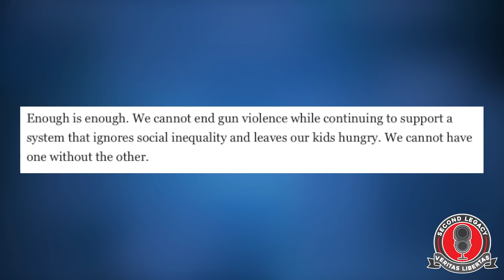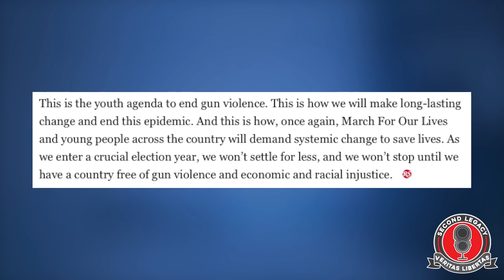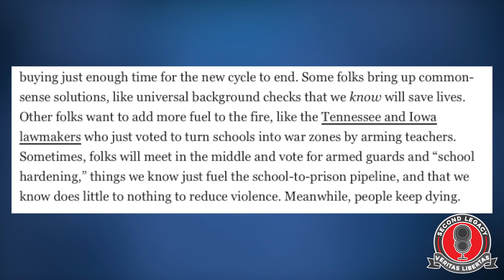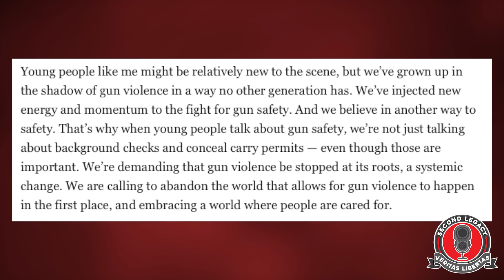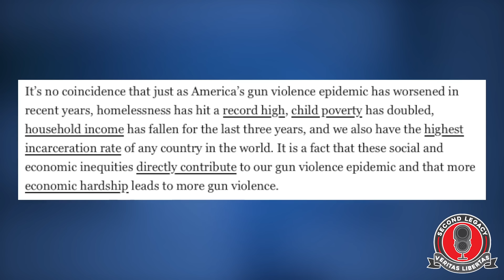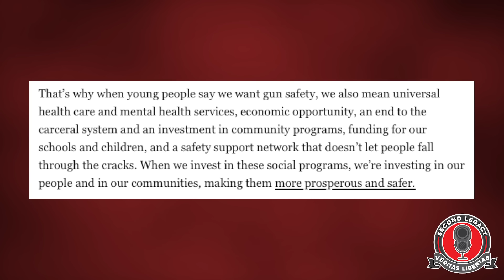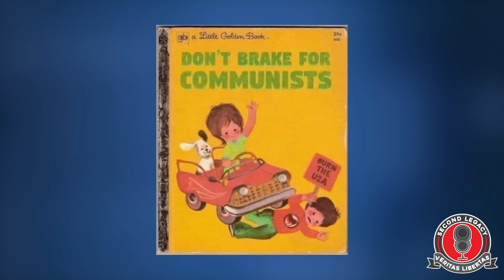Gun Control Just RIPPED OFF Their Own Masks... They're OPENLY Embracing Marxism now...